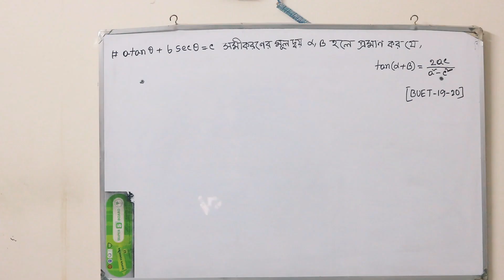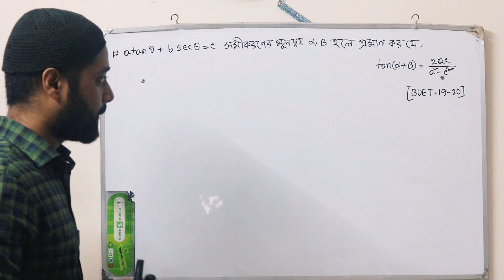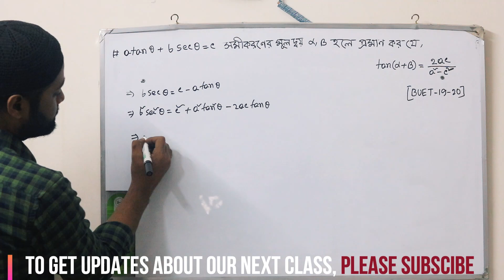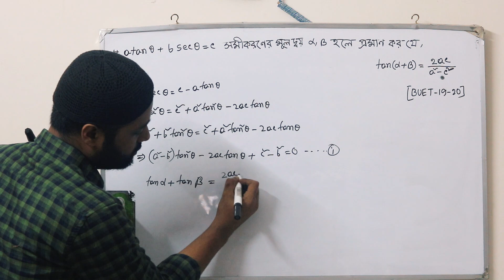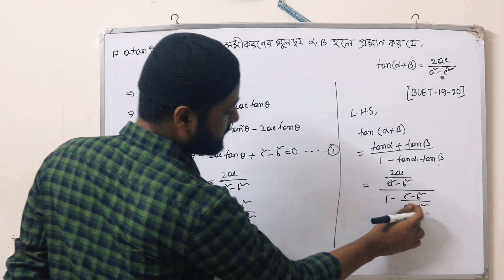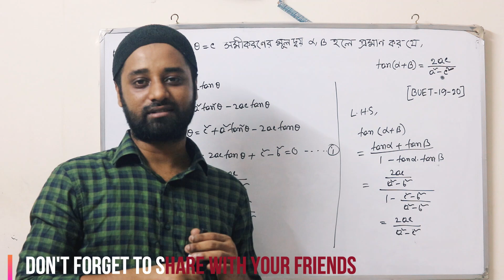BUET admission question solution 2019-20 ( Trigonometry-ত্রিকোণমিতি, HSC, Math 1st )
Topic: BUET admission question solution 2019-20 ( Trigonometry-ত্রিকোণমিতি, HSC, Math 1st )